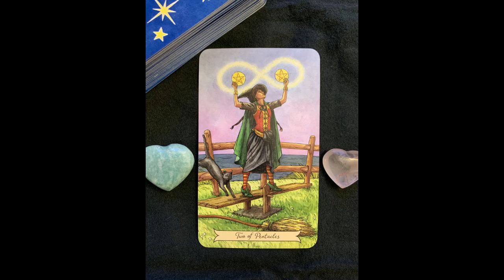March 7, 2019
Card of the day for March 7, 2019.
The card:  Two of Pentacles
Deck: Everyday Witch Tarot

It may be harder than usual to keep your balance today. Ensure that you take the time to rebalance yourself throughout the day.